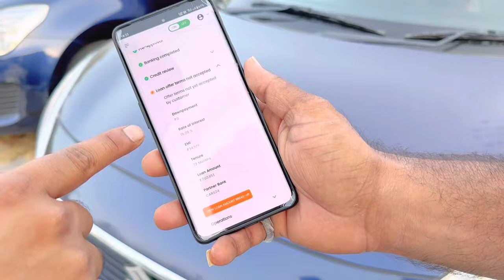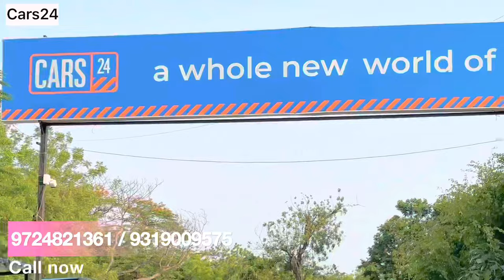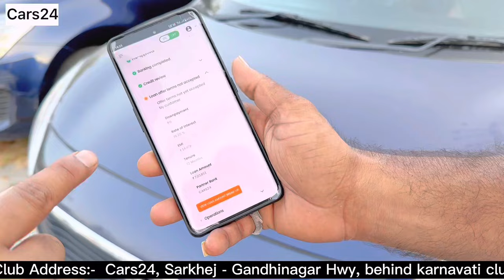Second hand car’s on ZERO DP | BIGGEST second hand car market in Ahmedabad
Second hand car’s on ZERO DP | BIGGEST second hand car market in Ahmedabad | ​⁠ @Sezuvlogs

Karnavati Club Address⤵️
Cars24, Sarkhej - Gandhinagar Hwy, behind karnavati club, Mumatpura, Ahmedabad, Gujarat 380058

Naroda Address⤵️
Shantam Party Plot, Nr, Enasan Village, Naroda - Dehgam Rd, Naroda, Ahmedabad, Gujarat 382330

video shoot and promotion contact sezu vlog ⤵️
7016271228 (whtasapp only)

1:- for video shoot & editing
2:- tripod i use
3:- dream camera
4:- my all in one pc